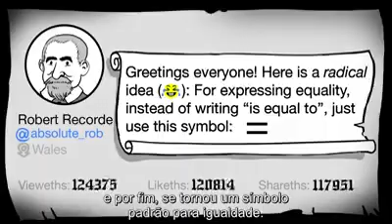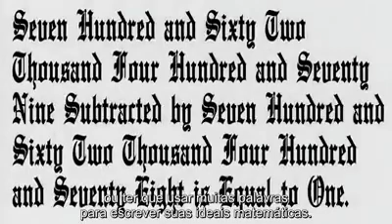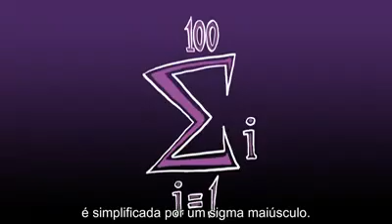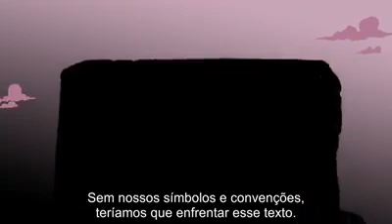notações matemáticas são indispensáveis